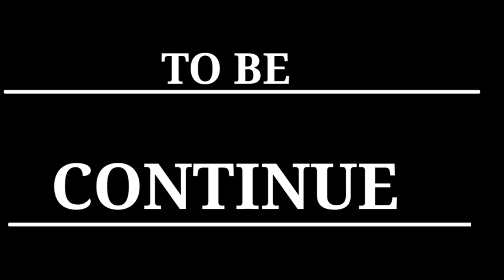Zazzafan kafce daga algaita comedy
Zazzafan kafce daga algaita comedyKanotojidda#Hausatoptv arewa media#gfresh al ameen tv#ayyatullatage# sarauniyatv#bakuriTV#kundin shahara#tsakargidatv bakuriTV#hausa blog# intartaimat#kanonews#kano 24 # arewa24#tauraruwatv# limaminstakargida#sirrinmaki#hikayyahtv#mazajene#gimbiyatv#gaskiya24#dalatop#tage intartaimat